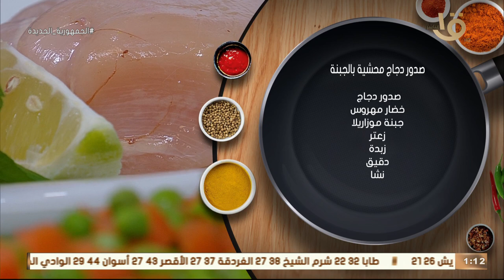أكلة أمي | صدور دجاج محشية بالجبنة بطريقة سهلة ومميزة مع الشيف المغازي.. حكاية